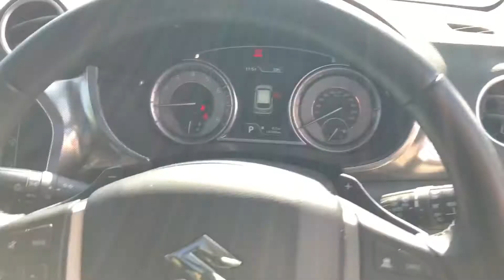2018 Suzuki VITARA SZ5 BOOSTERJET